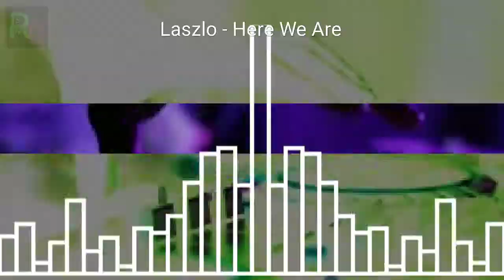Laszlo - Here We Are